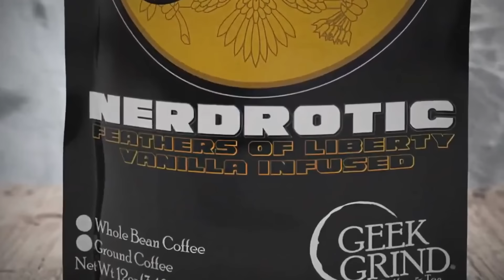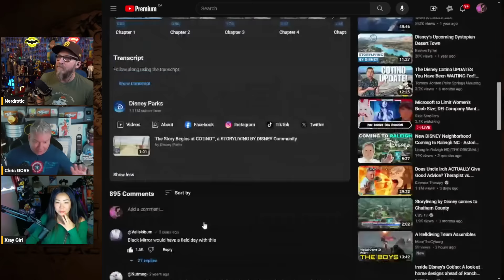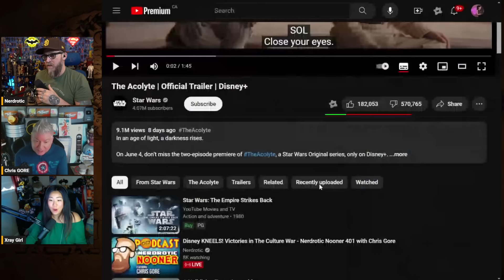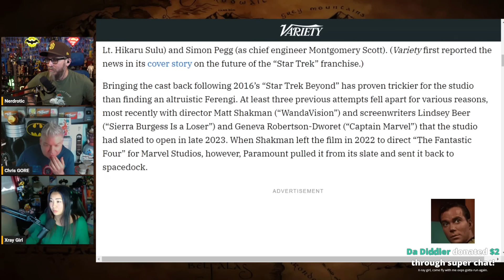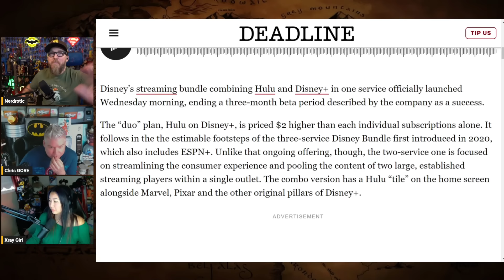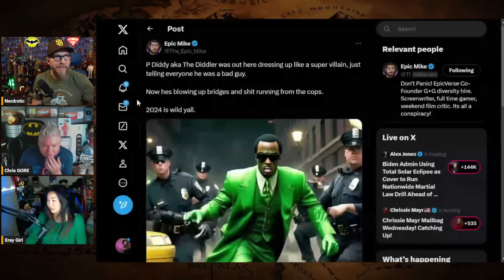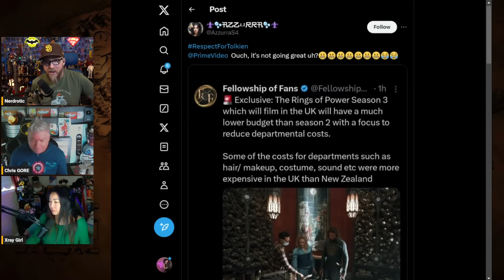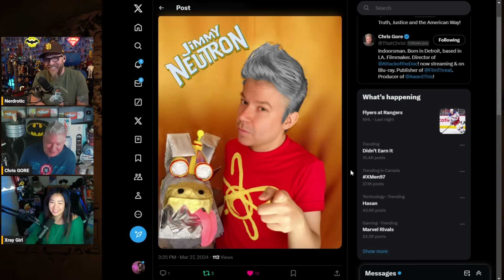Disney KNEELS! Victories in The Culture War - Nerdrotic Nooner 401 with Chris Gore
The Nerdrotic Nooner with Chris Gore  @FilmThreat

FNT T-Shirt!